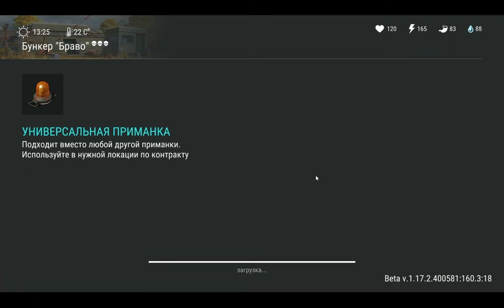Бункер Браво со скидкой 50% охота по заданию на зомби 10 сезона | Last Day on Earth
Охота на зомби в бункерах в 10 сезоне, где у всех зомби 50% жизни, - это просто подарок! При этом первый раз, когда я не записывал видео, я не смог пройти последнего боса, т.к. тупо замёрз и потом не смог даже дойти до него из-за радиации (сейчас то я знаю, что надо было просто перезапустить этаж, ну и надо 1 таблетку от радиации и 1 алкоголь).

Ссылки на треки из видео:
Lunatick Project - Veronika
Melodic Brothers & Bryan Milton feat. Natune - Lethargy (Original mix)
Mr.Kitty Feat. Tyler Tripp - Scars (A.e.r.o. Chillout Extended Mix)